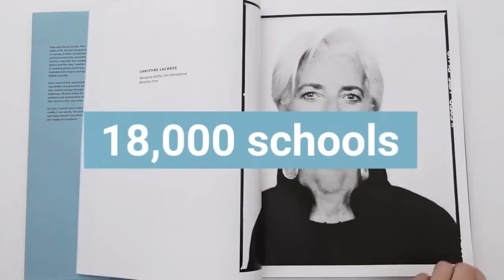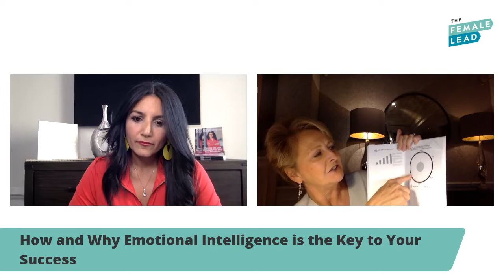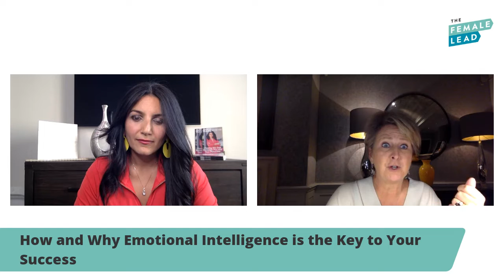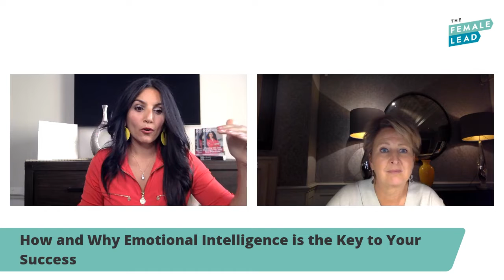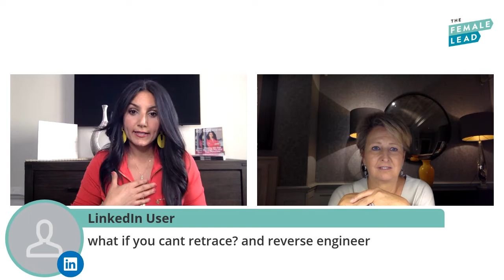How and Why Emotional Intelligence is the Key to Your Success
The discussion starts at 3:03

The most successful companies and individuals are the ones that adapt their culture and communication around the key elements of Emotional Intelligence (EI). Many experts contend that EI is more important than the Intelligent Quotient (IQ) and actually accounts for 80% of professional success.

In this LIVE session, Edwina Dunn & Nada Lena Nasserdeen will show you why emotional intelligence is the key to your success covering:

- Building Self-Awareness and Accurate Self-Assessment
- Emotions, Triggers, and Where They Come From
- Managing Reactions and Understanding Brain Plasticity
- and more!

Nada is the Business Owner & Founder of Rise Up For You, an educational and motivational company that focuses on enhancing company culture and people development through teaching soft skills, aka human skills, coupled with career strategy. Nada is also a TEDx Speaker, #1 Best Selling Author on Amazon for Personal Success Corporate Trainer, Certified Leadership and Confidence Coach

Access your free EQ guide from Nada Nasserdeen, MA to get you started